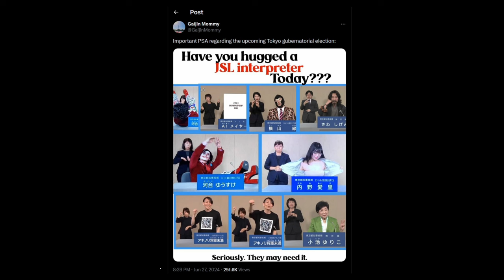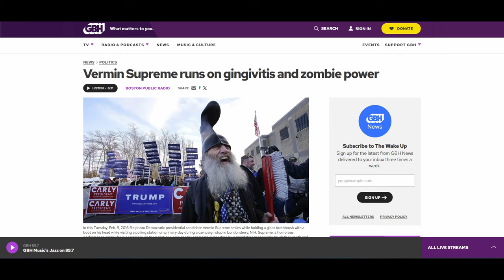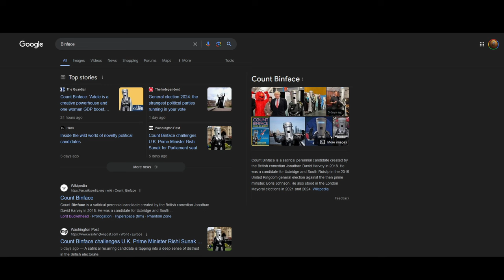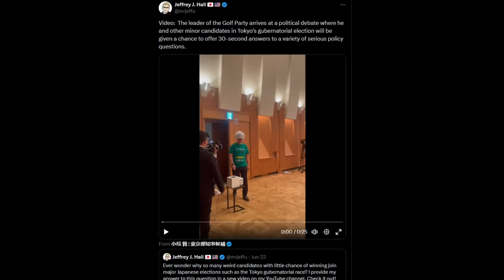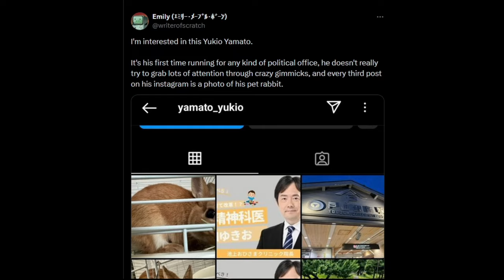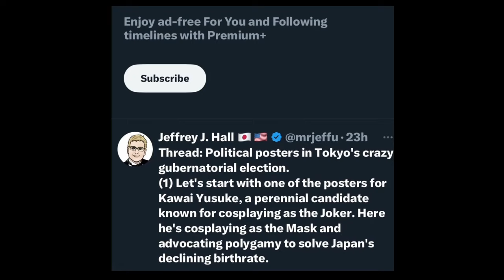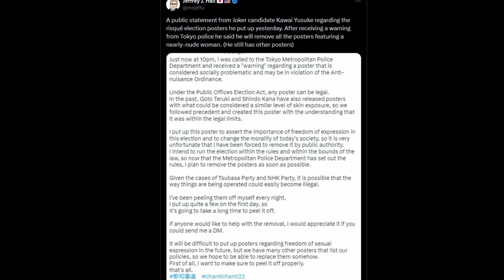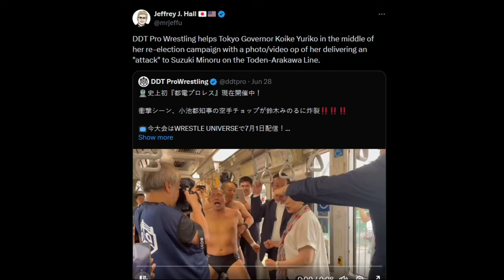Japan's Elections Can Get Pretty Quirky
Elections get crazy but Japan's has been a real trip researching.

6/24(月)選挙5日目 「東京都知事選ネット討論会2.0 株式会社ドワンゴ」澤繁実（さわ しげみ）東京都知事選挙 立候補 新東京経済圏構想

0:00 Intro
1:18 U.S. Elections
6:32 Joke Candidates
8:59 The Unique Japanese Candidates
13:59 The Guy Who Cosplays Joker
19:19 Final Thoughts